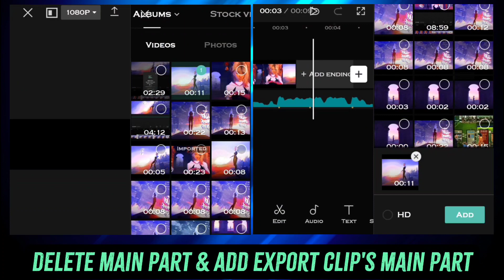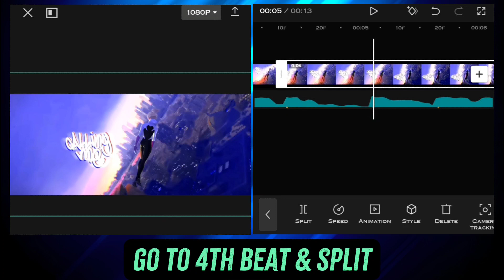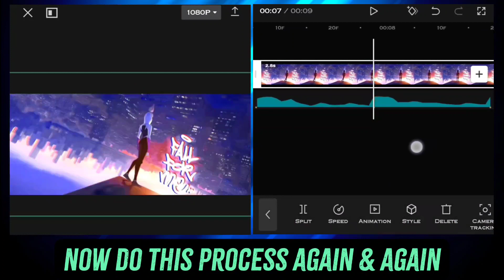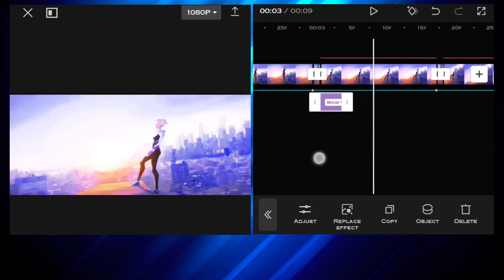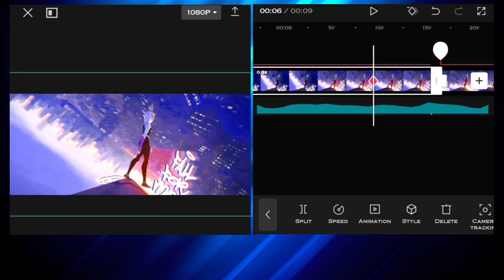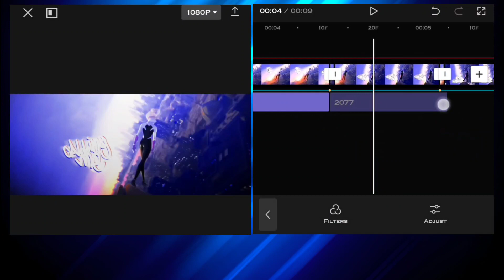Smooth Velocity Edit | Capcut Tutorial